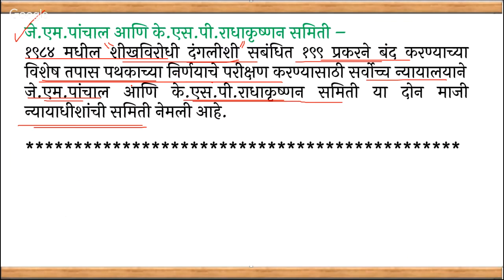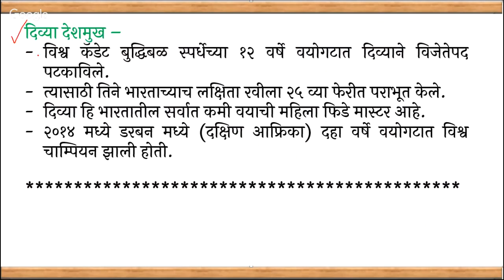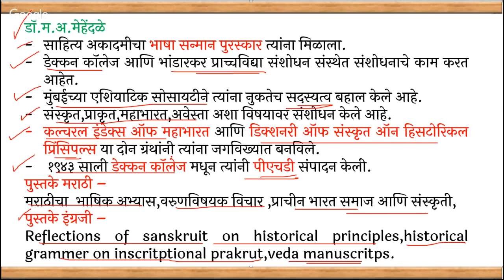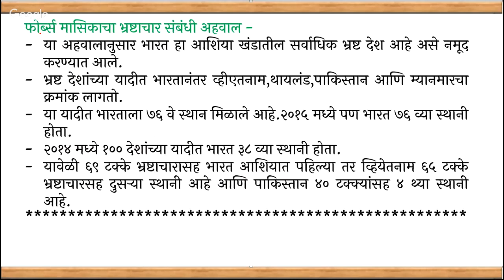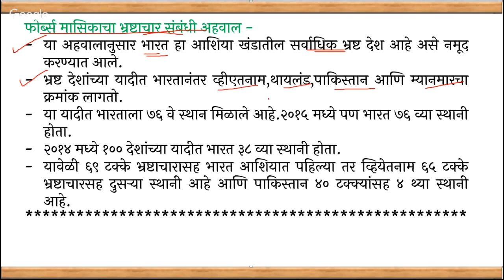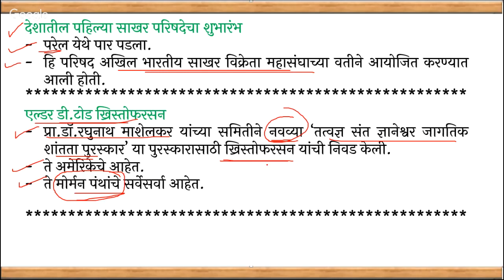2 September 2017 MPSC CURRENT AFFAIRS NOTES - LOKSATTA,SAKAL,MAHARASHTRA TIMES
2 September 2017 MPSC CURRENT AFFAIRS NOTES - LOKSATTA,SAKAL,MAHARASHTRA TIMES

DON'T MISS OUT ANY VIDEOS...